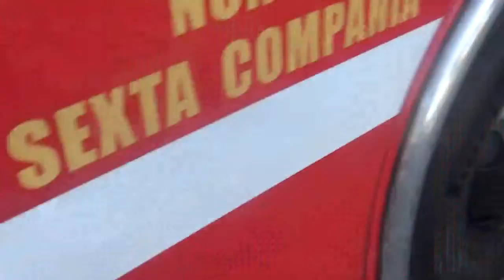Camión de Bomberos Spartan Metro Star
Precisamente es del Cuerpo de Bomberos de Ñuñoa comuna de Santiago de Chile

Estación de Servicio Shell Ñuñoa Santiago de Chile Av. Grecia c/ José Pedro Alessandri 8 de Octubre 2022